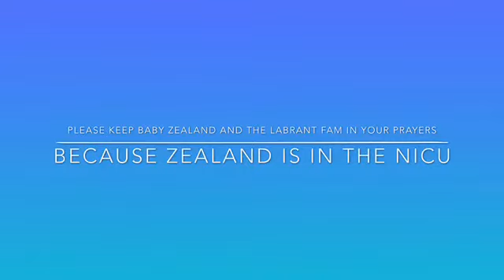The Labrant family's new baby boy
Hello everyone,
For this weeks video I wanted to make it all about the Labrant family's newest edition to the family. Savannah and Cole had a new baby boy named Zealand Cole Labrant on July 28 2020. He is so cute and I cannot wait to watch him grow up alongside his big sisters Everleigh and Posie. Unfortunity the baby Zealand has Jaundice which is making him stay in the hospital and the NICU. I feel so bad for the baby and the whole family. I am sending my thoughts and prayers and I am asking for all your thoughts and prayers too so they can go home and be a family.
XOXO Ash